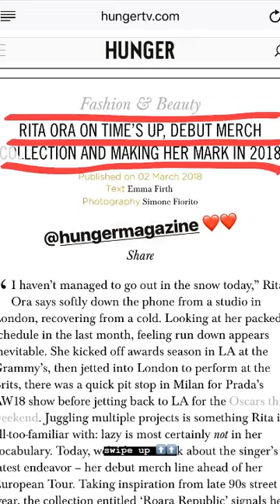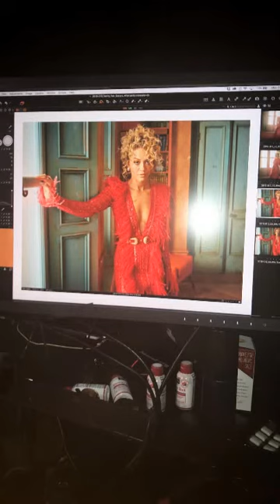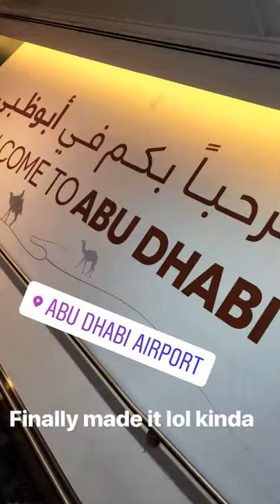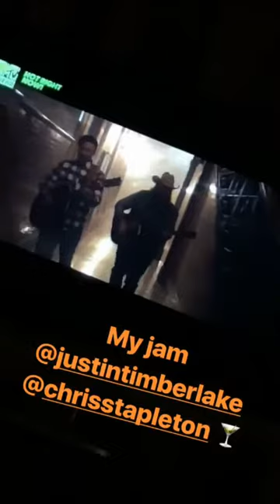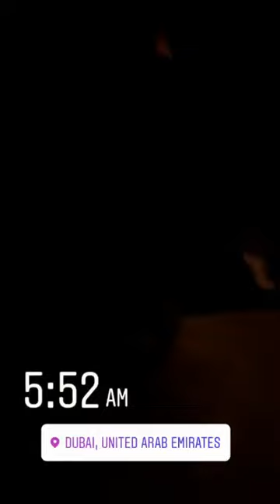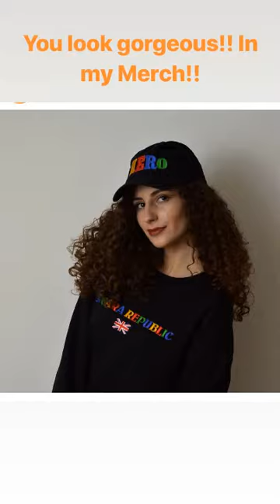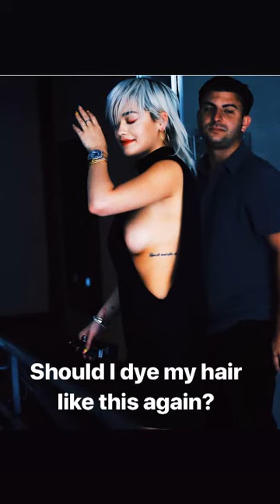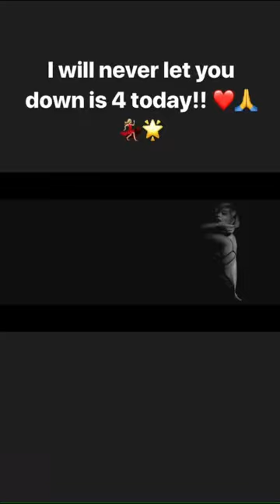Rita Ora Instagram Stories | March 2018 Full